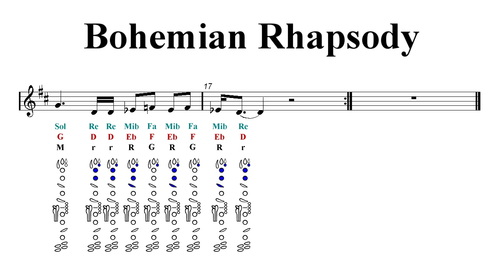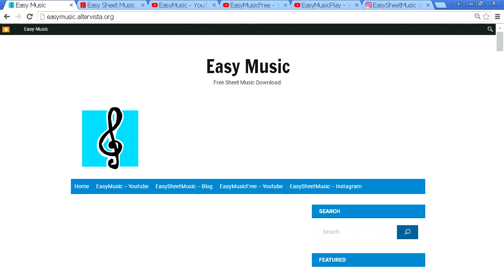Clarinet Notes Tutorial - Bohemian Rhapsody - Queen (Sheet Music)